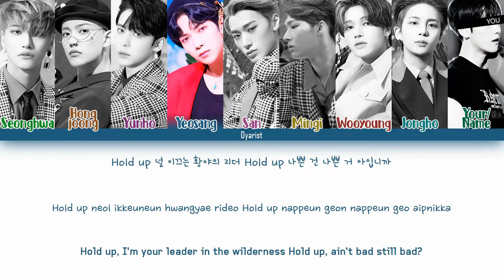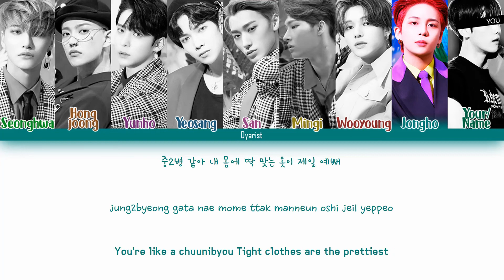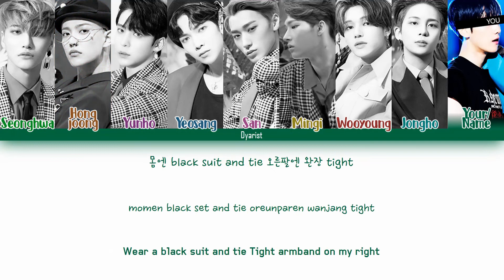[Karaoke Ver.] ATEEZ (에이티즈) 'The Leaders (선도부)' (9 Members ver.) [Color Coded Lyrics/Han/Rom/Eng]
Artist: ATEEZ (에이티즈)
Track: The Leaders (선도부)
Zero: Fever Part.2
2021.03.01